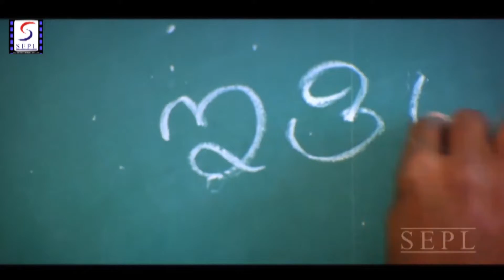मेरी नयी नयी शादी हुई है क्या पार्ट की बात कर रहे हो आप - हिंदी डब सीन - Saniha - Divya Sridhar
मेरी नयी नयी शादी हुई है क्या पार्ट की बात कर रहे हो आप - हिंदी डब सीन - Saniha - Divya Sridhar, Pushpa Verma

Short Format presents  Top action scenes from Bollywood Films.

A complete Bollywood Entertainment,a multitude of videos of , preview/reviews of Upcoming Bollywood Films,South Dubbed,New Released Hindi Movies, Hollwood Dubbed Movies and a host of other Spicy videos

clips of Bollywood Cinema Hot Scenes & Songs from Hit Hindi Movies, set featuring all your favorites mixed and mashed together!